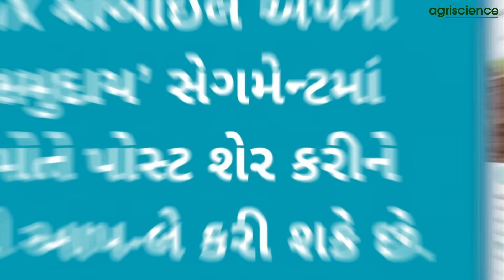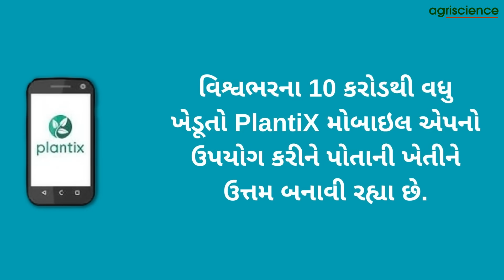એક સાથે બે કૃષિ પેદાસોમાં તેજી | Agriscience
ખેડૂતો માટે ઉપયોગી PlantiX મોબાઇલ એપ ડાઉનલોડ કરવા અહીં આપેલ લિન્ક ઉપર ક્લિક કરો